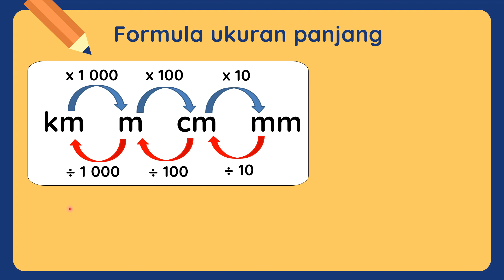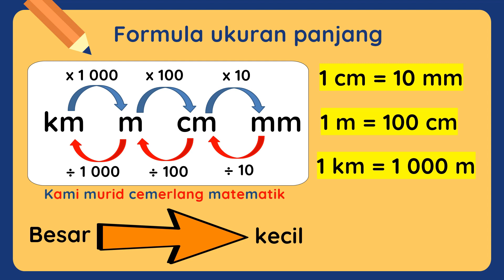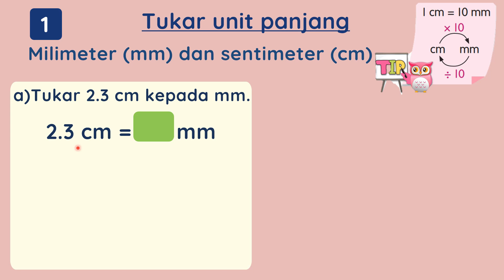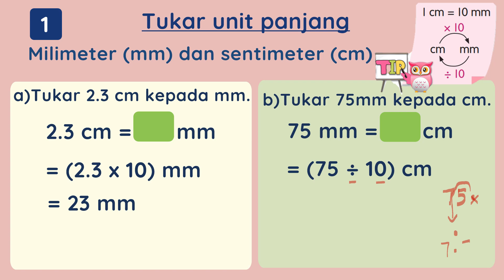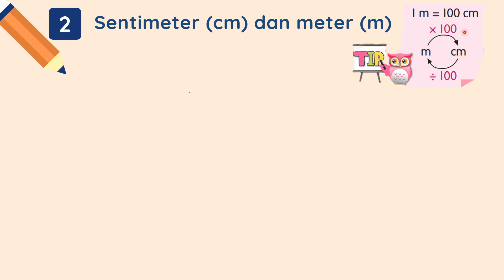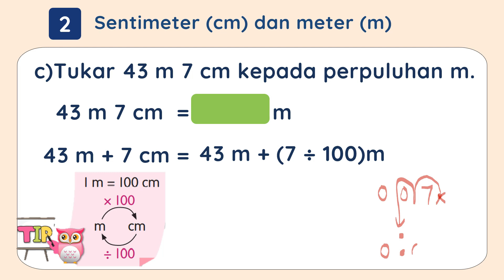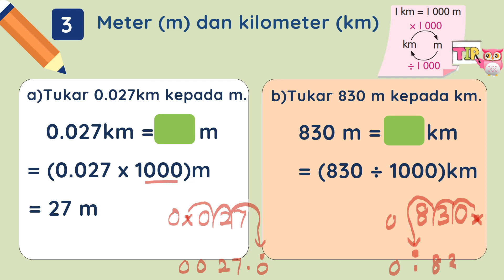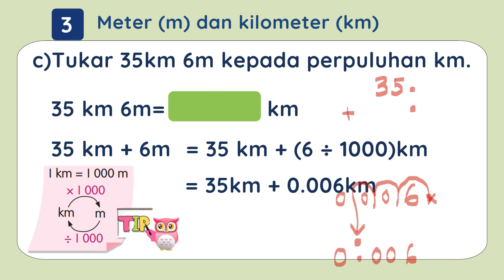MATEMATIK TAHUN 5 - 5.1 MENUKAR UNIT UKURAN PANJANG (PERPULUHAN)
5.0 UKURAN DAN SUKATAN
5.1 PANJANG
5.1.1 Menukar unit ukuran panjang melibatkan;
(i) milimeter dan sentimeter,
(ii) sentimeter dan meter,
(iii) meter dan kilometer,
dalam perpuluhan hingga tiga tempat perpuluhan.